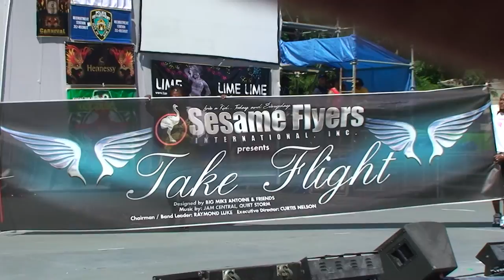Junior Carnival 2010 Part 4 of 14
Part 2
Preparations for Carnival begin months in advance. Masqueraders may be committed to a particular club or band, which selects a designer who provides drawings and a concept for the entire display. Other masqueraders may seek out a band that takes their fancy. Each camp will produce numerous, sometimes hundreds of costumes embodying the camp concept. The king and queen costumes are the most elaborate, while those for the ancillary characters are less complex. Creations may involve construction using wire, fabric and many other materials (see "West Indian Carnival facts at a glance"). Costumes are the property of the masquerader or in some cases the collective property of the club. Cash prizes are given to the bands on the basis of their originality, beauty and performance.

Carnival is much more than the parade and costumes, though. Music plays an important part in creating such an exhilarating atmosphere. Visitors to the festival might hear calypso, which grew out of traditional folk music in Trinidad and Tobago; soca, a contemporary offshoot of calypso that is performed by large bands with drums, congas, bass, guitars, keyboards, saxophones, brass and backing vocalists; rap; and reggae, a style with Jamaican roots.

Perhaps the most characteristic sound of the Carnival is the steel band. When drums were banned by the British government in Trinidad, Trinidadians began using all kinds of objects as percussion instruments. Steel bands began developing in the 1930s and 1940s when musicians discovered that a dented section of an oil drum could produce a note. Tuners began experimenting to produce tuned "pans" and soon formed groups of players. At the Carnival, steel bands play to win the "Panorama" competition, although in the parade itself amplified bands tend to overwhelm the purely acoustic steel band sound.
Sun Girls
Sun Girls

Another essential ingredient of the Carnival is food. Sidewalk vendors set up mouthwatering displays of Caribbean food all along Eastern Parkway. It is almost impossible to resist the delicious cooking smells that waft through the September air.

Vendors of many other kinds of goods including African sculptures and beadwork, and items from the Caribbean also add to the lively atmosphere.

Demon Boy
Demon Boy
Importance of the Carnival
Some claim that the Carnival has become New York's largest cultural celebration, drawing crowds estimated between 1 and 3 million each year. The Carnival has even been featured in one of the state's "I Love New York" commercials promoting tourism in New York. Visitors come from as far as Canada and the United Kingdom, while others travel from New Jersey and Connecticut. A 2003 study found that the total economic impact of the Carnival was $154,800,000, though organizers claim the figure is closer to $200 million (Hardbeat News, Sept. 8, 2004). The success of the Carnival has inspired imitators in other cities such as Miami and Boston.

Aside from its economic impact, the Carnival is an assertion of pan-Caribbean culture, bringing together people from different island nations under one umbrella, and demonstrating to the rest of the world the power and vibrancy of the peoples of the Caribbean. Politicians from within and outside of the Caribbean community are keen to make their presence felt in Brooklyn on Labor Day, a day to see and to be seen. Part 2